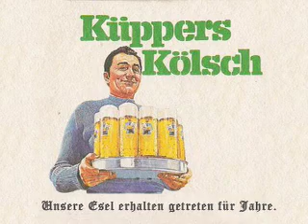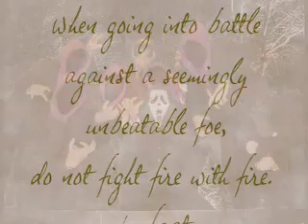CageMatch 1-11-07 : The Darkness vs Silence Dogood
After a two-month international tour, CageMatch returns to Carrboro and the DSI Comedy Theater! The Darkness defends against a close-lipped competitor who goes by the codename: Silence Dogood!